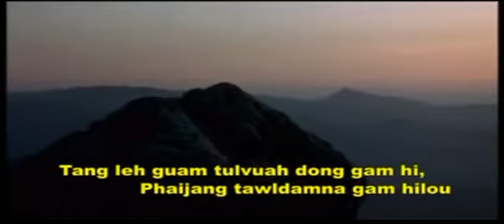04 Lung a kim ngei ~ BYF D Phailian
BYF EBCC D. Phailian ~ Lung akim ngei